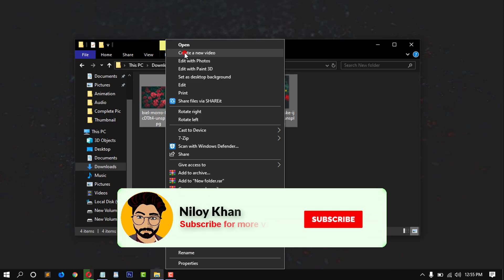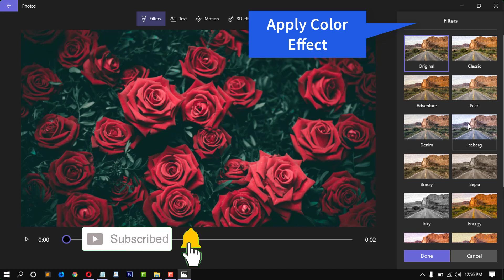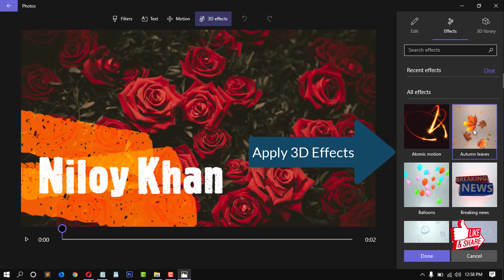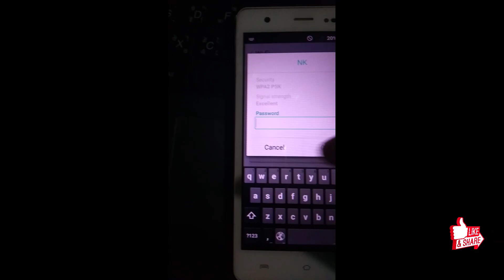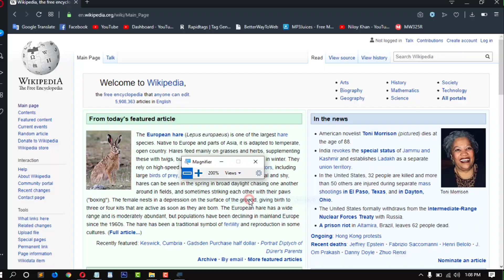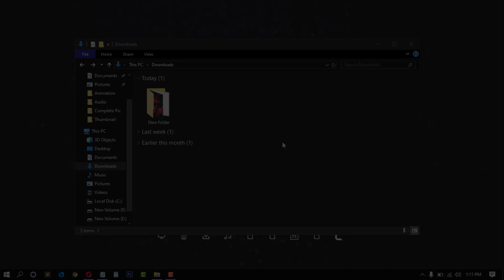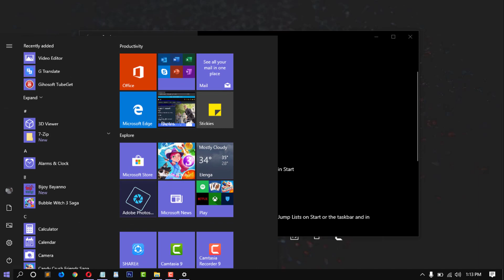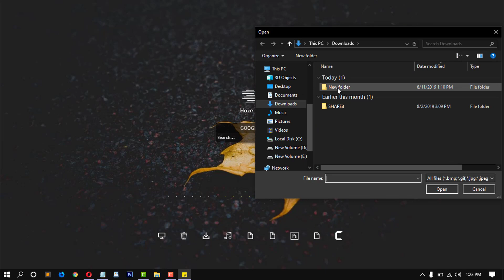Top 10 Cool Windows 10 Tips & Tricks